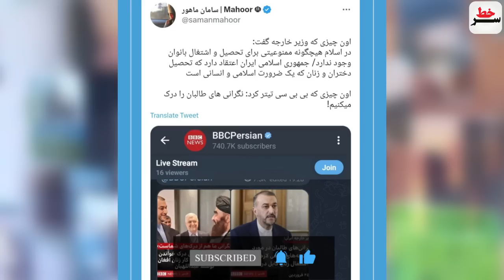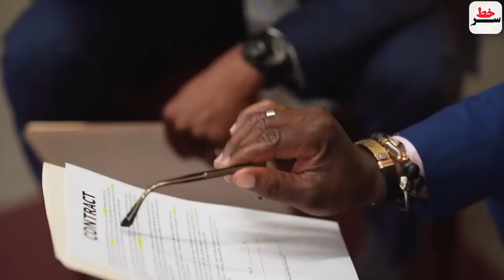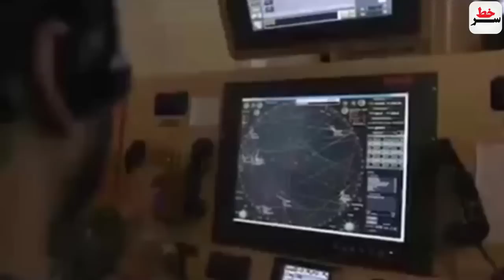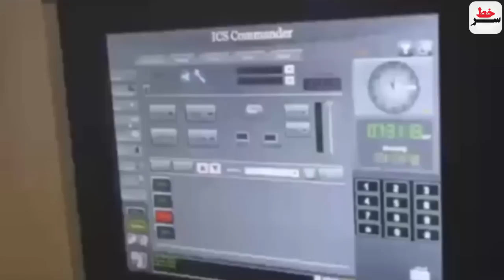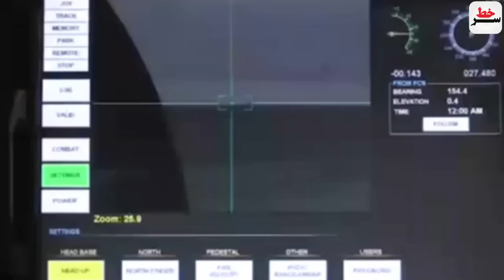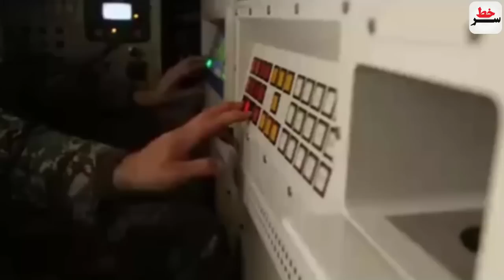کودتای سهمگین سودان؛"مبارزه خونین فرمانده ارتش سودان با فرمانده نیروهای واکنش سریع این کشور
کودتای سهمگین سودان؛"مبارزه خونین فرمانده ارتش سودان
با فرمانده نیروهای واکنش سریع  این کشور"
افشای نقشه جنگ اردوغان و علیف علیه ایران؛ برای بهار برنامه داشتند